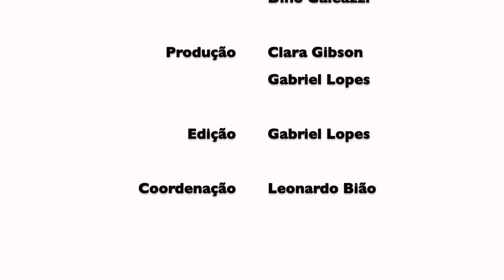Documentário - Acessibilidade UJ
Entendendo que a acessibilidade é um direito de todos os cidadãos, o NUPRAC resolveu realizar contar um pouco da história e da experiência universitária de Marcelo Moita, deficiente visual e estudante de Jornalismo da Unijorge.